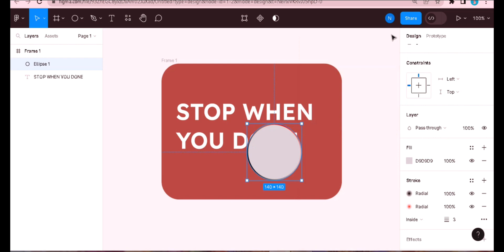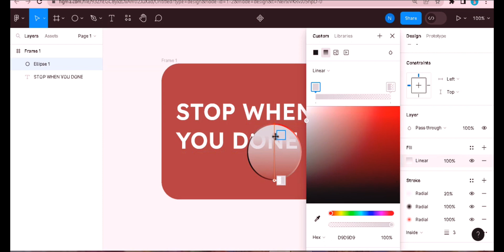Magnifying Glass Effect in Figma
uiux designer jobs
famous uiux designer
game uiux designer resume samples#
top uiux design services Dallas
uiux design company
uiux
uiux design process
uiux designer salary
advanced uiux design
box uiux
uiux internship
uiux portfolio
what is uiux
uiux bootcamp
famous uiux designer
top uiux design services
entry level uiux jobs
getting a job after general assembly uiux
how to find uiux designer job with bootcamp

graphic design
graphic designer
graphic design job
graphic designer job
graphic designer salary
what is graphic design
graphic design job near me

ansh mehra
nikhil pawar
uiux salary
figma use
apna college
design studioui design
 free course
ux design free course
ux designer career
ui design free course